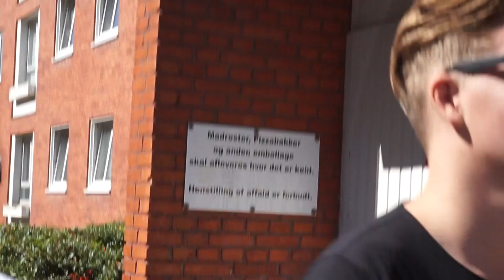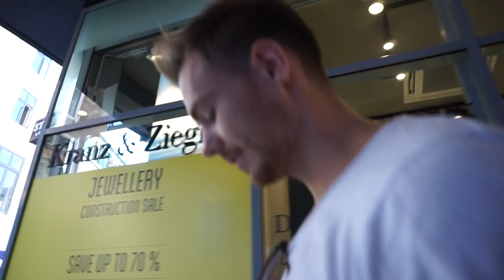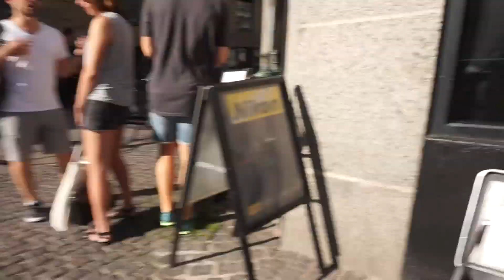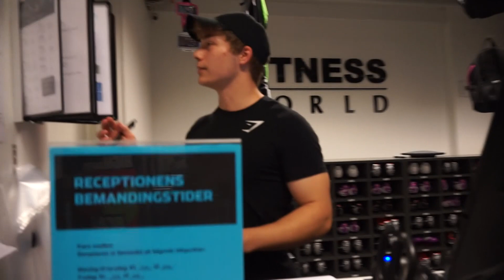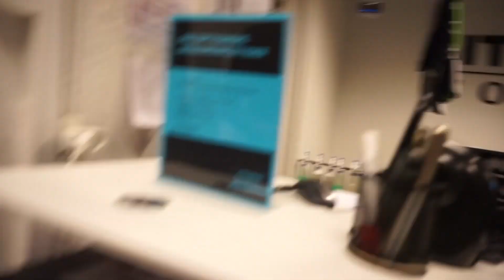Den perfekte afslutning!